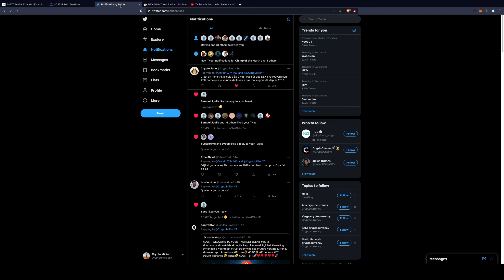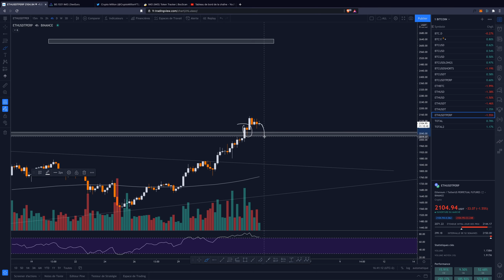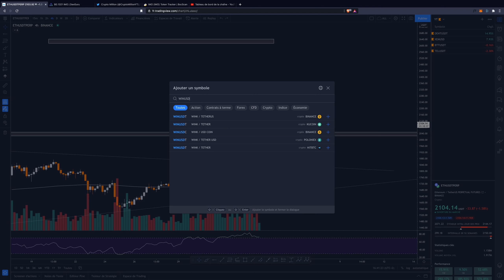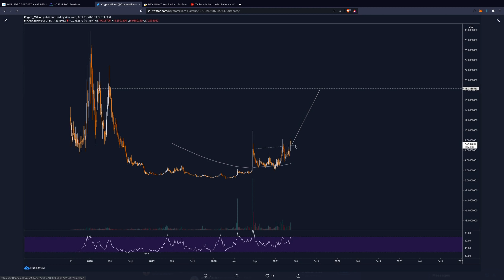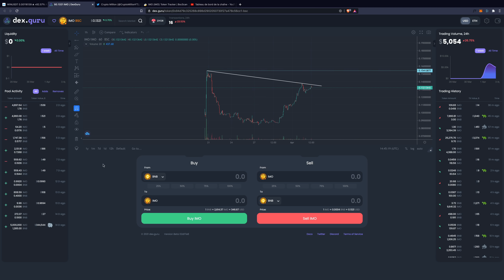BE READY !! L' ALTSEASON SE PRÉPARE ?! $WIN ...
Ce contenu s’adresse exclusivement aux résidents suisses et ne constitue pas une offre ou une sollicitation pour les résidents français. Petite vidéo quotidienne sur les cryptos !

Séquence ⚙️
0:00 Intro
0:25 BTC-D
1:25 BTC
2:24 ETH
3:04 WIN
3:13 DENT
3:38 XEM
3:50 BTT
4:11 TEL
4:13 WIN
4:50 OMG TASSE ET ANSE^^^
5:56 IMO
7:04 Outro + Liste

Mon projet 🔭

IMO est un moyen simple, moderne et intuitif d'investir dans des biens immobiliers.
Le projet a pour objectif de permettre aux particuliers de bénéficier de revenus passifs mensuels, quel que soit le montant investi et sans avoir à fournir de fonds propres. La démocratisation et l'expansion de la crypto-monnaie IMO participent à la croissance de l'entreprise, des biens qu’elle possède et ainsi des revenus reversés.

**Autres** ⛔️
De plus pour les vrais de vrais de vrais, vous pouvez me faire des dons pour mon temps et mon travail !
Merci énormément.
BTC: 15KaK5tSoRFGiUhSPhKQUNvTRe5QJcBYxu
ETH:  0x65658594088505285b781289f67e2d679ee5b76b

Tous les soutiens de votre parts sont la pour faire évoluer la chaîne Youtube. Comme dans le Loup de Wall Street, j’ai besoin de vous pour passer à la prochaine dimension et pour que tout le monde touche le million avec le futur bullrun du Bitcoin !!!
Objectif le million !